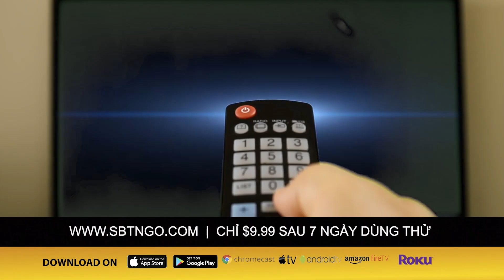KIM NHUNG SHOW | Guest: Cựu Tổng Trưởng Hoàng Đức Nhã | 06/10/2020